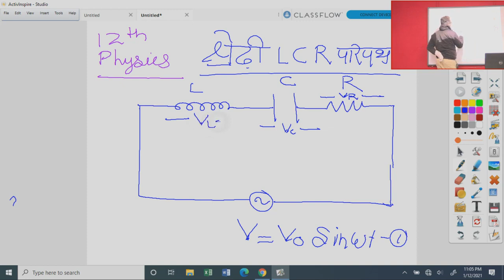कक्षा 12 भौतिक विज्ञानं श्रेणी LCR परिपथ